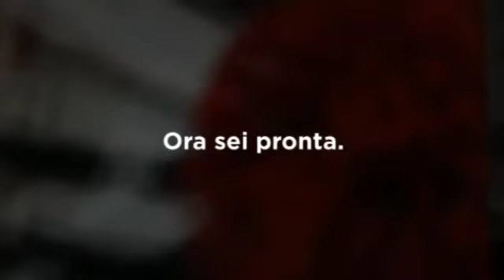Le Spose di Vittorio Mariano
Spot di comunicazione per le Spose di Vittorio Mariano. Buyer